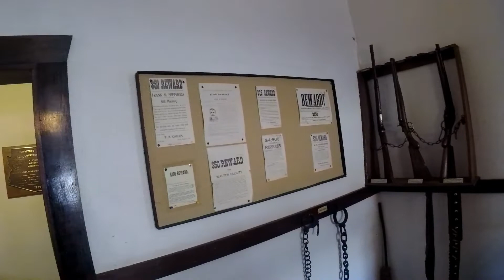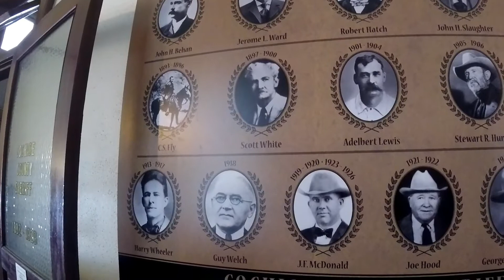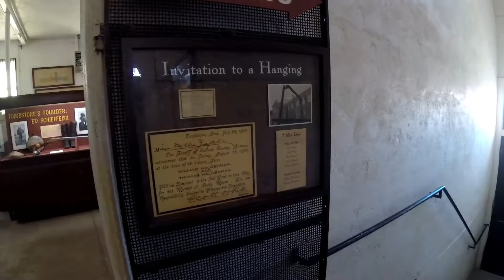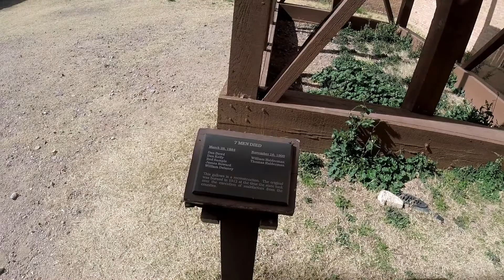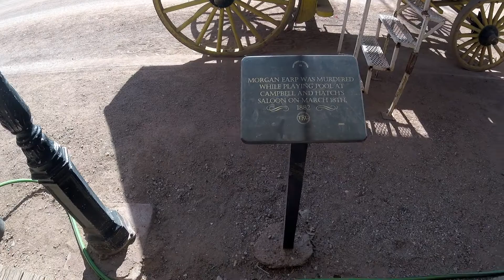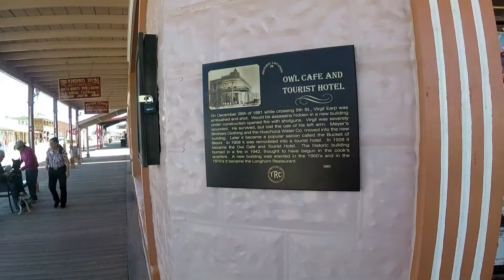Tombstone AZ, Boothill, And GunFights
Tombstone Arizona is full of history. it is a worthwhile stop. Lots to see and do. It is inexpensive but fun. You have to check out the gunfight, it is hilarious.

Power inverter

Midland Emergency Radio

Drone I use DJI Phantom3 Standard

Powerhouse 3500 generator

Cover for Predator Generator

Steadygo Gimbal

*Boya lapel mic

*camping gear

Trailer Aide